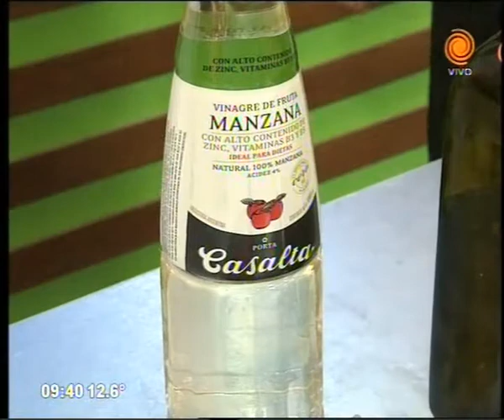entrecot de cerdo marinado con vinagre de especias